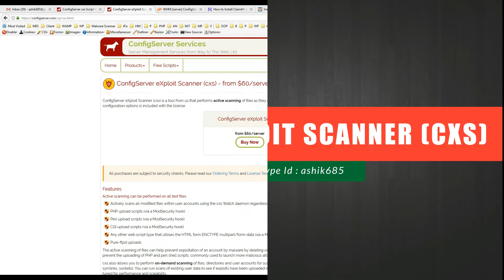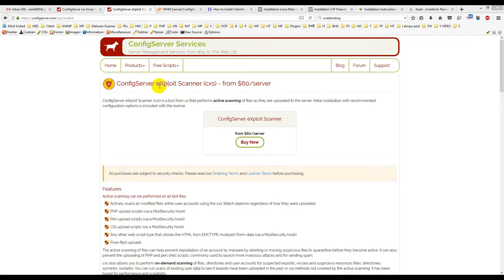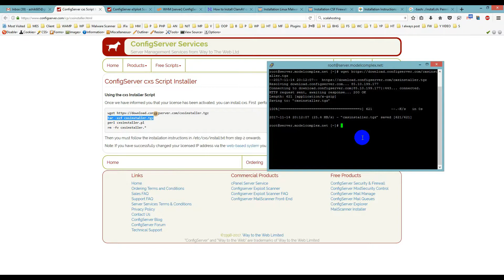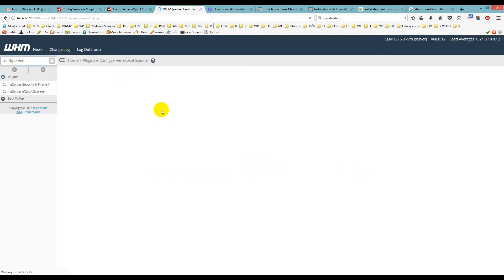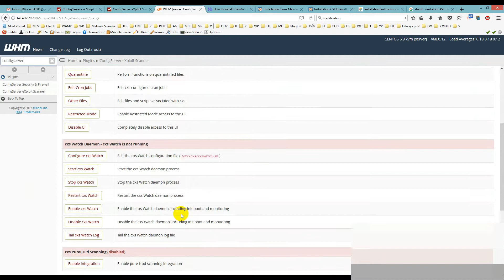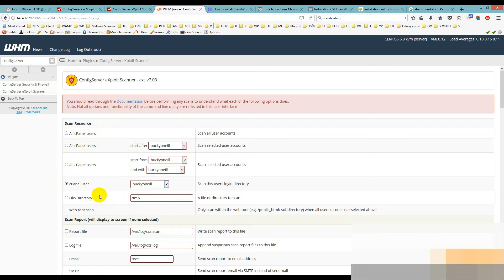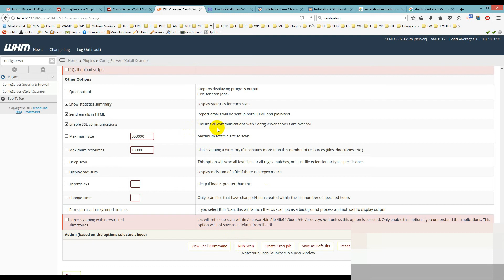How to Install / Uninstall ConfigServer eXploit Scanner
ConfigServer exploit is a new tool that performs active scanning of files that are uploaded to the server.

Now start,

Installation :

tar -xzf cxsinstaller.tgz
perl cxsinstaller.pl
rm -fv cxsinstaller.*

Uninstall :

cd /etc/cxs
sh uninstall.sh